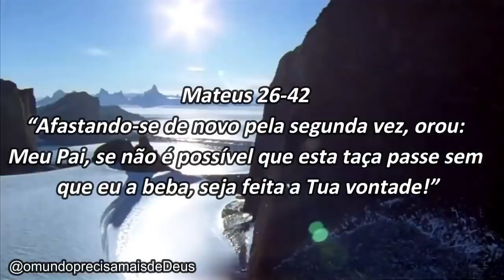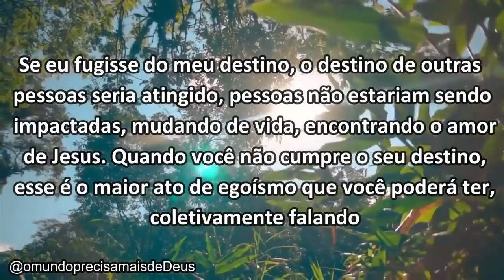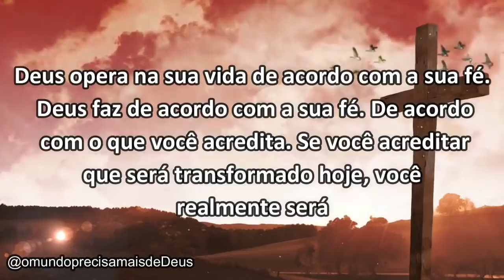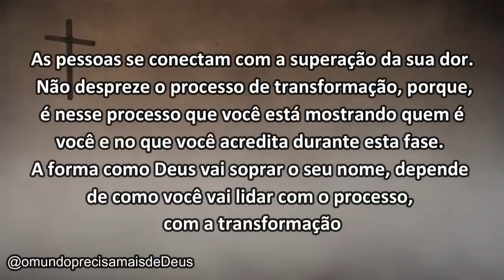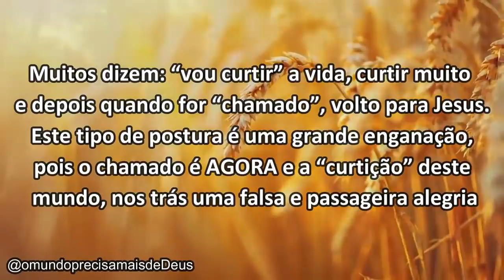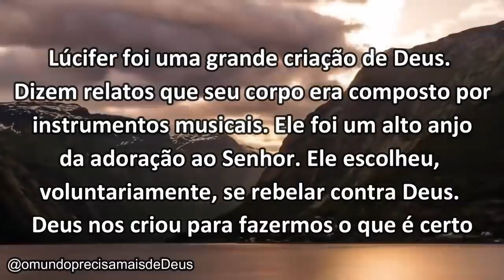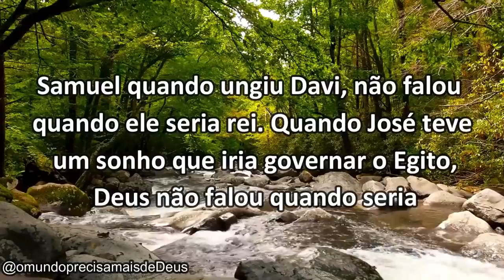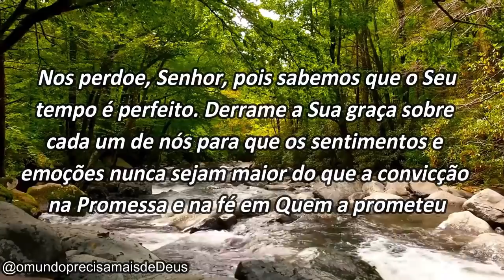"5" (CINCO) MENSAGENS PARA MUDAR A SUA VIDA, DEFINITIVAMENTE #38 || Mensagem de Deus para Você!🙏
MENSAGENS
1) DEUS OPERA DE ACORDO COM A SUA FÉ
2) E QUANTO A MIM?
3) O QUE DEUS QUER DE MIM?
4) A SUA PROMESSA ESTÁ CHEGANDO
5) VOLTE A ENXERGAR COM OS OLHOS DA FÉ

ou
👉Vinicius Leandro produções audiovisuais Eireli
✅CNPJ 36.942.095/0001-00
✅Banco 260 Nu Pagamentos SA
✅Agência 0001
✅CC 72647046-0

VINÍCIUS LEANDRO